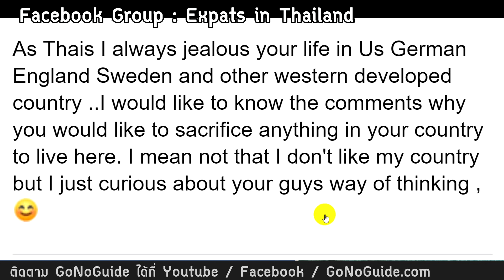ทำไมต่างชาติอยากมาอยู่ไทย ในขณะที่คนไทยอยากไปอยู่ต่างประเทศ | GoNoGuide